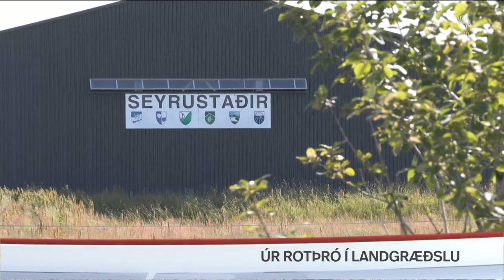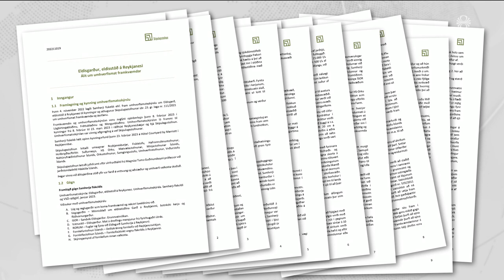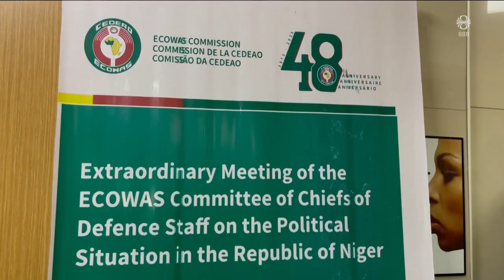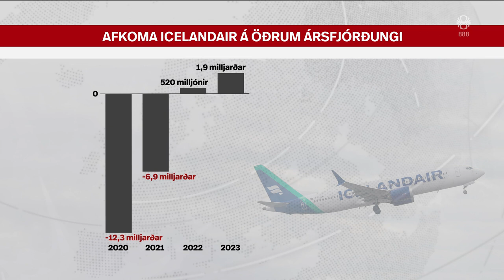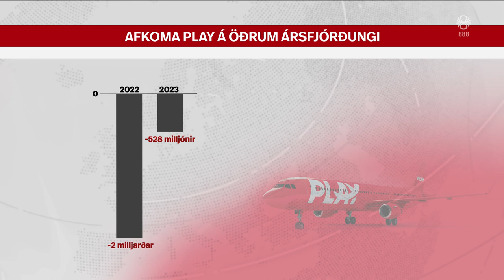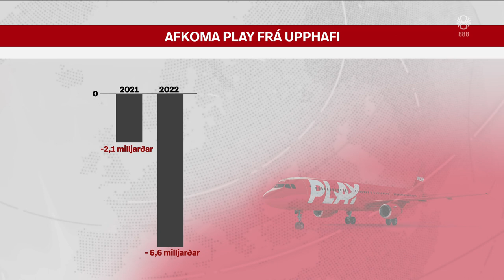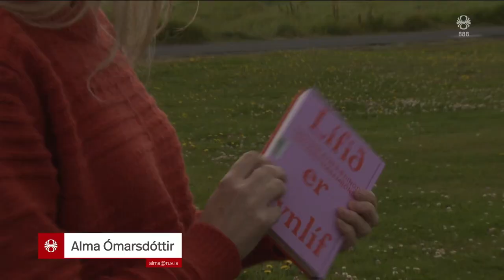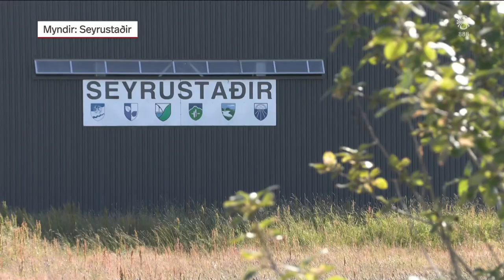Fréttir - 05. ágú 2023